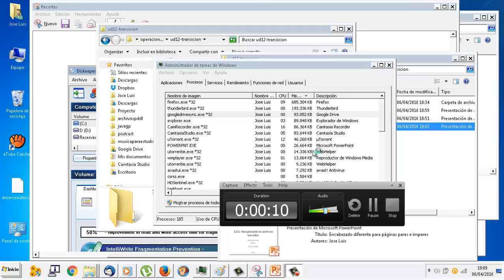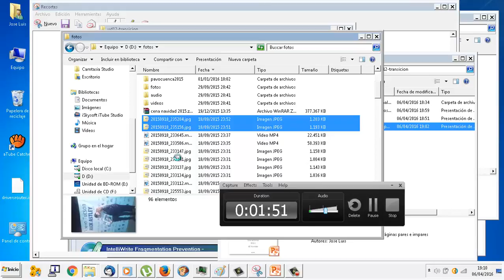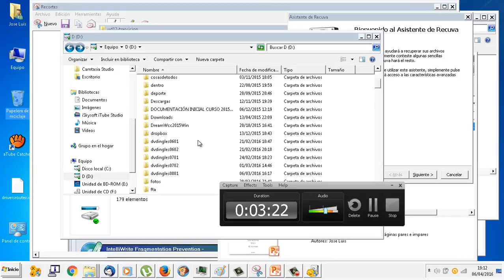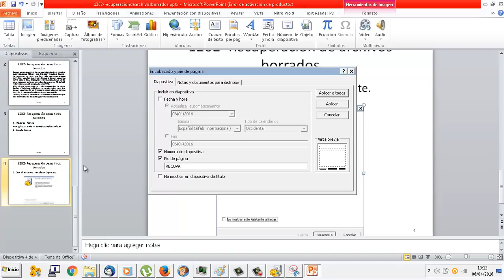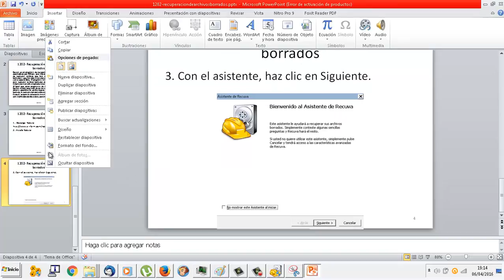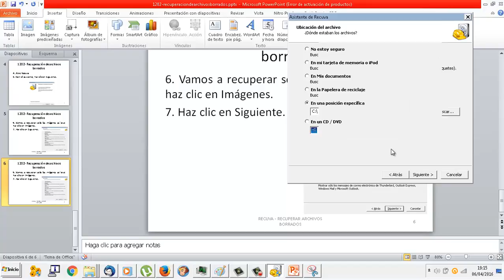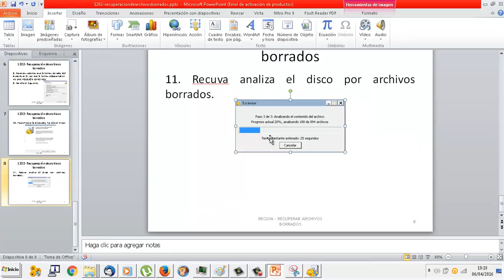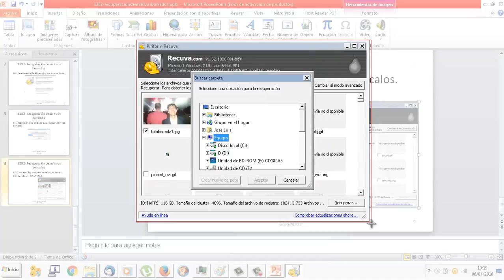UD1202 Recuva uso OACE FPB2